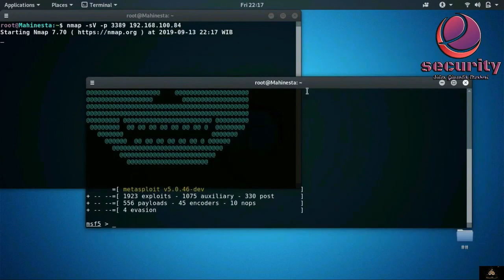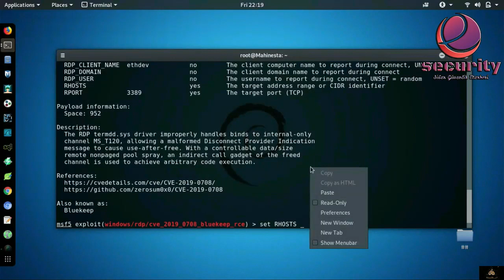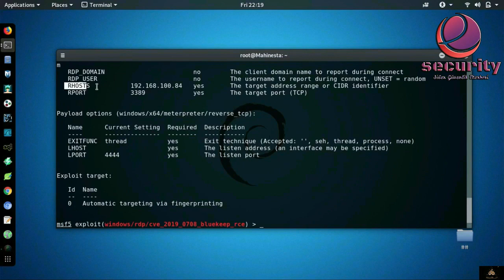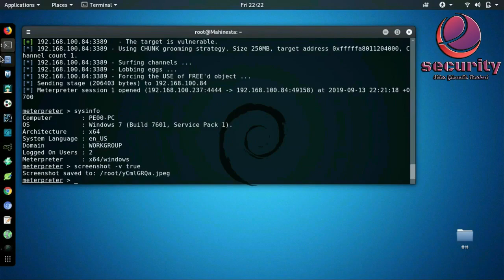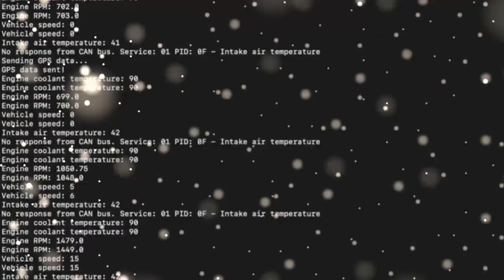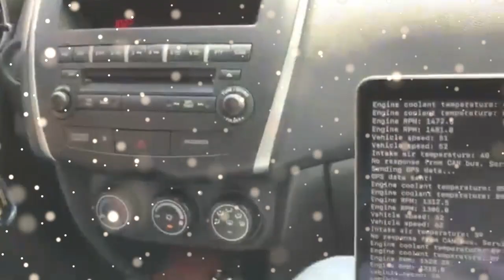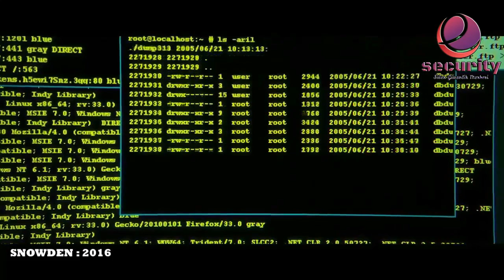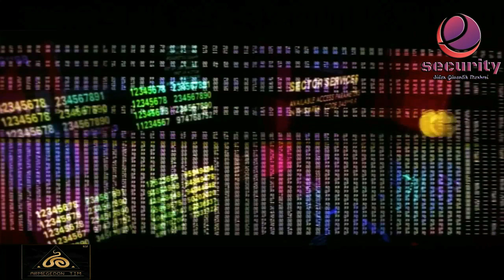Hacker Saldırı Videoları